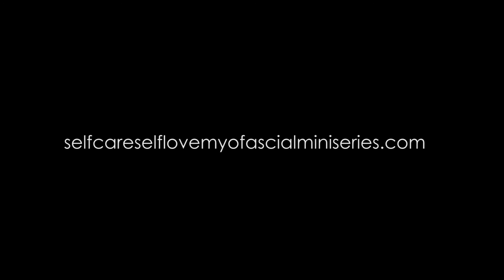Loving Yourself By Recognizing Negative Beliefs About Weight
Nicole Russo shares how in the past she struggled with her body image but in learning the Myofascial Release principals she was able to let go of negative belief systems and love herself completely, no matter what shape or size she happens to be. How has changing your belief systems aided you in cultivating self-love? Let us know below in the comments!